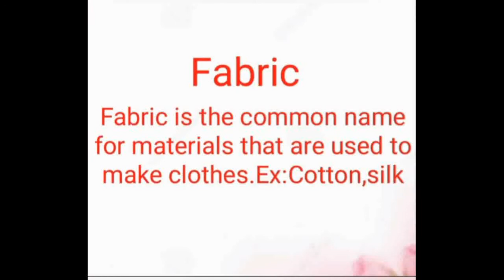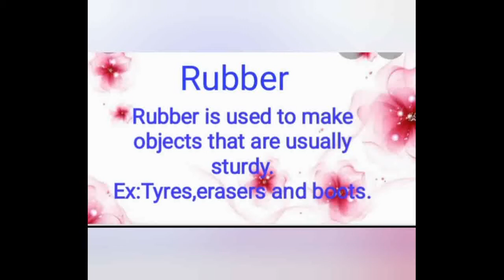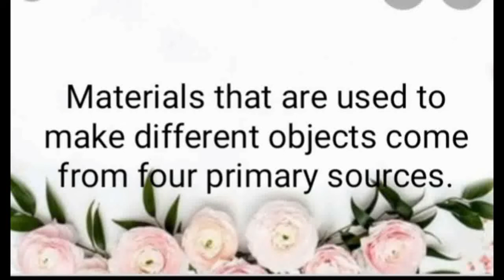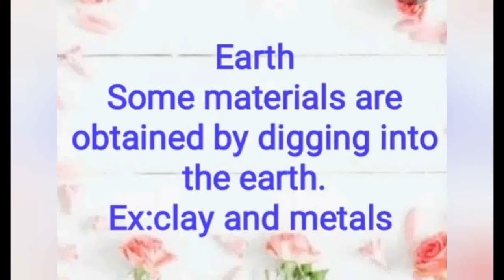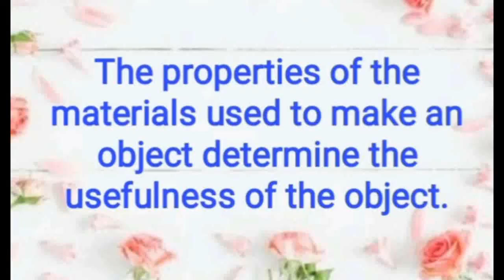What Makes Things (Part-1)